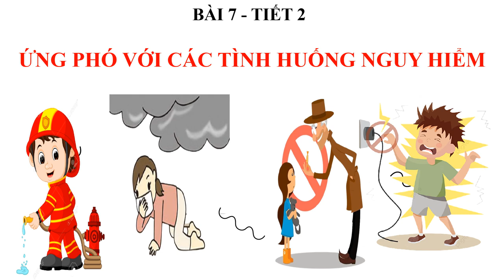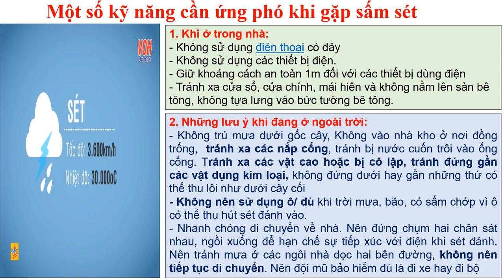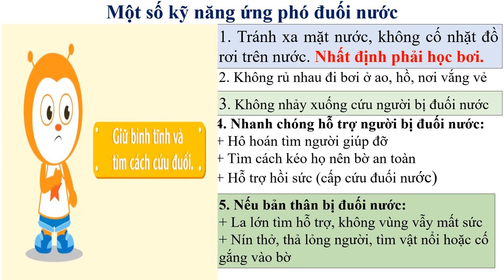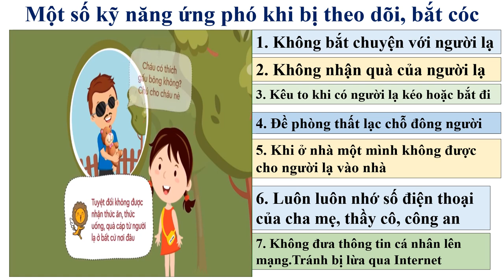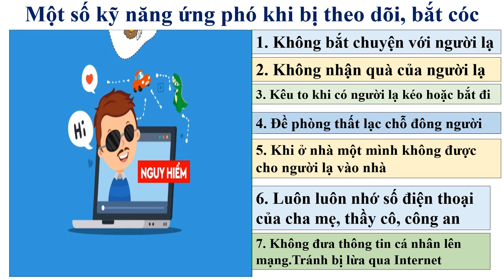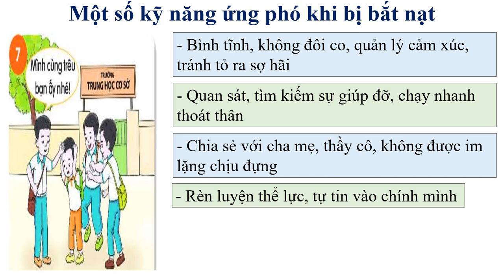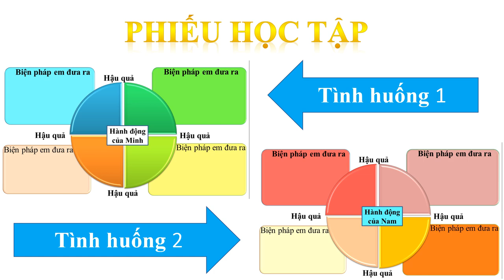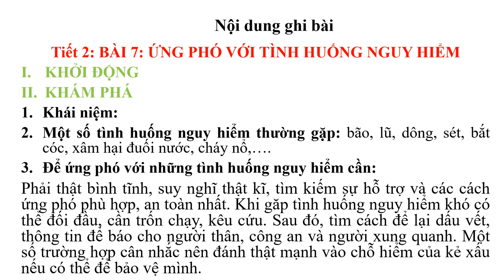GDCD 6 (Tuần 02 / HK2) - Bài 7: ỨNG PHÓ VỚI TÌNH HUỐNG NGUY HIỂM (Tiết 2)